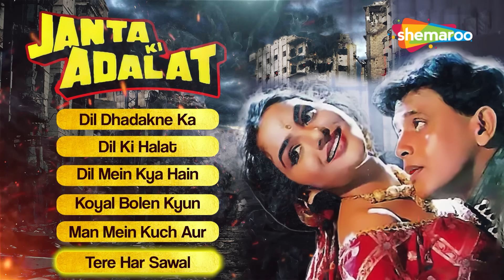Janta Ki Adalat (1994) Movie Audio Jukebox | Mithun Chakraborty | Gautami | Kumar Sanu | Alka Yagnik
00:00:00 - Dil Dhadakne Ka
00:05:30 - Dil Ki Halat
00:11:45 - Dil Mein Kya Hain
00:17:30 - Koyal Bolen Kyun
00:22:54 - Man Mein Kuch Aur
00:28:45 - Tere Har Sawal